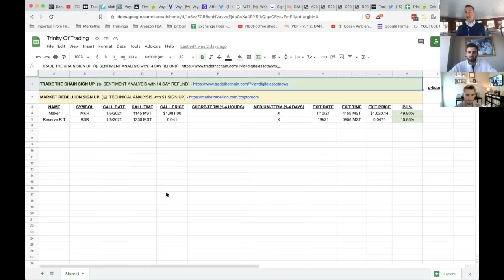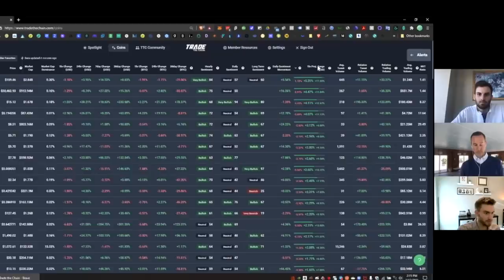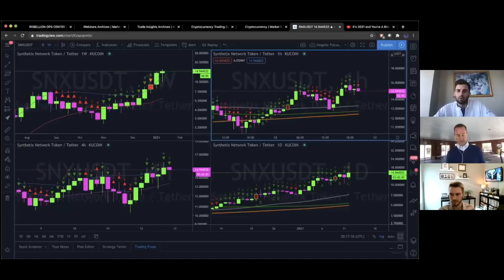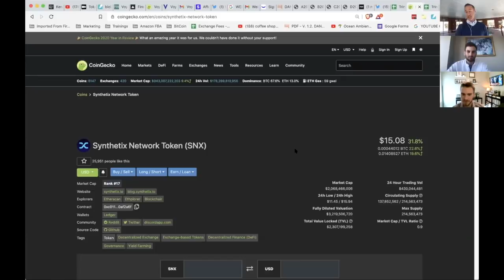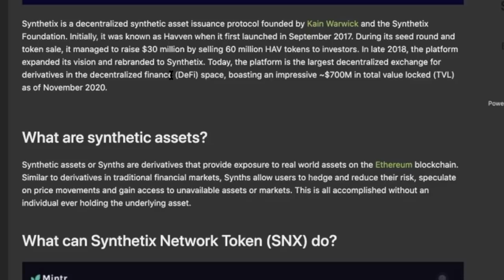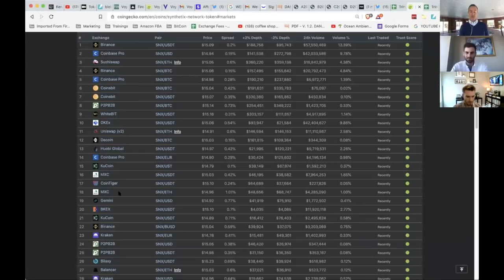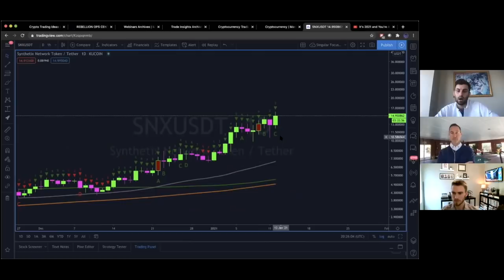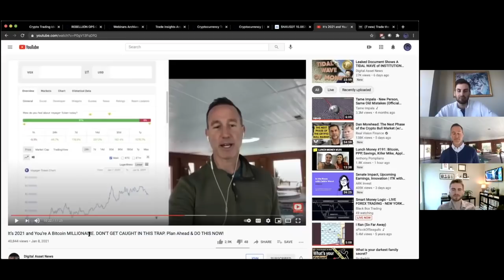CAN ETHEREUM FEES BE FIXED WITH THIS LAYER 2 SOLUTION GOING LIVE ON JAN 15TH? MY NEW CRYPTO ASSET.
Ethereum fees are OUTRAGEOUS! Optimism is going LIVE on Jan. 15th but the BIG story is what it's built on - SYNTHETIX. Here's what we found using the Trinity...

●▬▬▬▬▬▬CRYPTO ESSENTIALS▬▬▬▬▬▬▬●

●▬▬▬▬▬▬▬▬FOLLOW D.A.N.▬▬▬▬▬▬▬▬▬▬●

●▬▬▬▬▬▬▬▬EXIT STRATEGIES▬▬▬▬▬▬▬▬▬●